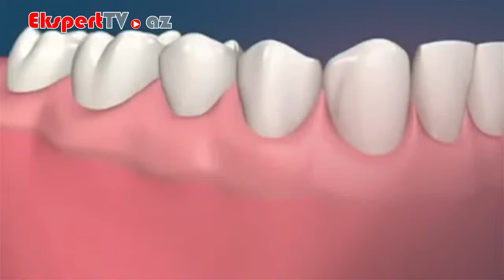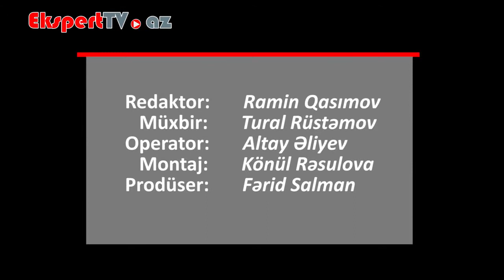Diş əti xəstəliklərinin əlamətləri hansılardır?